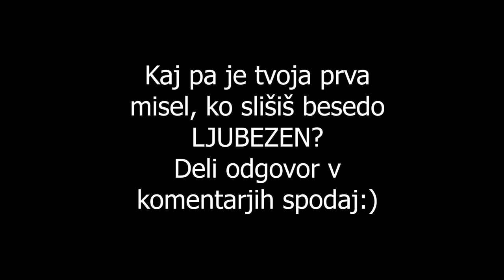Slovenija odgovarja: Kaj pomisliš ob besedi LJUBEZEN? | inbedwithklara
Po Ljubljani sem vprašala tujce kaj je njihova prva asociacija ob besedi Ljubezen. Odgovori pokažejo kako različno dojemamo Ljubezen. Vsi si je želimo, vsem nam je skupno da je ljubezen smisel življenja. Ljubezen do sebe, do družine in prijateljev, do dela do vsega s čimer se ukvarjamo.

PS: se opravičujem za 'slab' zvok. Bomo kmalu zrihtali en dober zvočnik;) zato smo tam kjer se slabše sliši dodali podnapise.

Obvestilo: Vsi sodeloujoči v videu so stari 18+ in so pritrdili v snemanje.